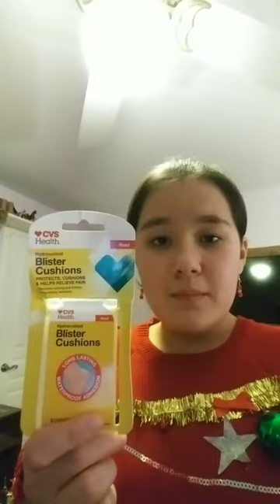Vlog #3//Ugly Christmas sweater Contest 🧟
Welcome everyone to the vlog,
Here is yesterday's vlog, the party was fun and enjoyable.